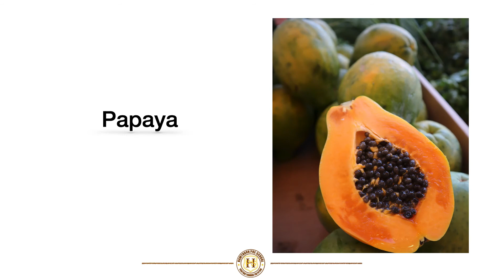Picture Dictionary Fruits | Fruits name for kids. Learn fruits name especially designed for kids.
It's a picture dictionary especially designed for kids. Full of pictures in eye-catching colours .

चित्र शब्दकोश फल
बच्चों के लिए फल का नाम। फलों का नाम जानें
यह विशेष रूप से बच्चों के लिए बनाया गया एक चित्र शब्दकोश है। आंखों को पकड़ने वाले रंगों में चित्रों से भरा हुआ।

chitr shabdakosh phal
bachchon ke lie phal ka naam. phalon ka naam jaanen
yah vishesh roop se bachchon ke lie banaaya gaya ek chitr shabdakosh hai. aankhon ko pakadane vaale rangon mein chitron se bhara hua.